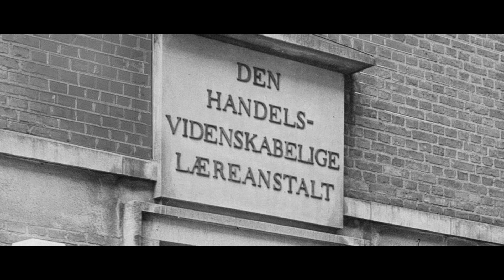CBS Case Competition proudly presents the Business Battlefield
The Business Battlefield is "the ultimate hunt for the leader of tomorrow" where participants compete in teams for an individual award as well as a prize for best team performance. The Business Battlefield challenges individuals on their leadership skills, team-building capabilities, logical thinking, communicative skills and much more.